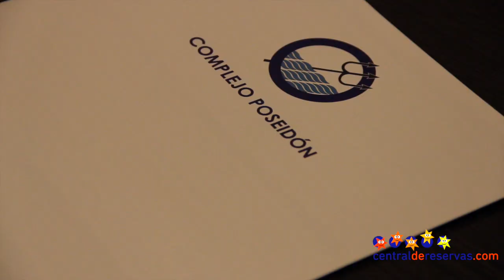Hotel Poseidon Palace Benidorm